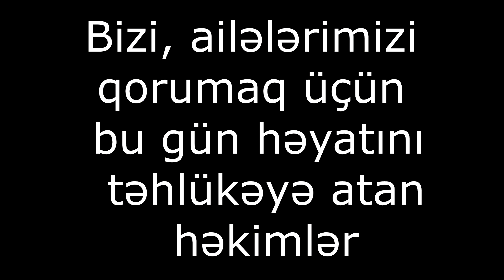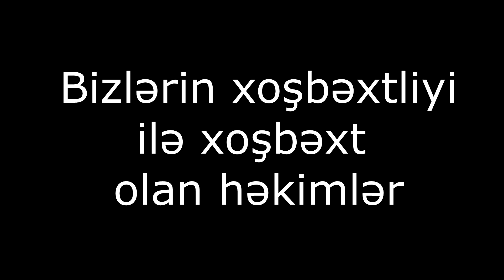Bu çətin günlərdə rayonumuzun körpə balaları həkimlərimizi də unutmayıblar.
Siz də onları qorumaq üçün Evdə Qalın Sağlam Qalın, əziz sakinlərimiz!